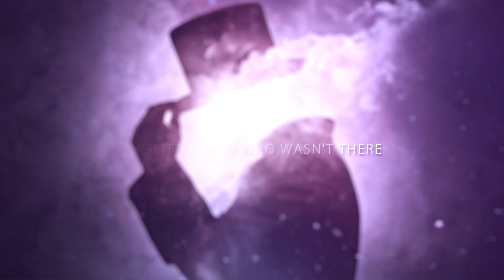Odd Chap - The Little Man Who Wasn't There 2020 (Electro Swing)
Odd Chap with his new Electro Swing song "The Little Man Who Wasn't There"! It's his new version of his own bootleg in 2016! I hope you will like it as much as I do. ♥